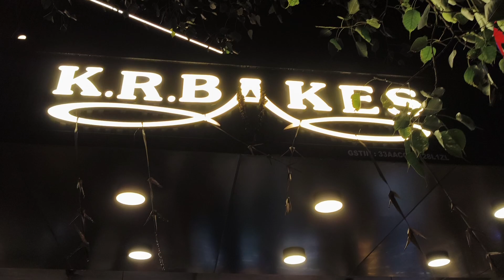Care Bake, Coimbatore